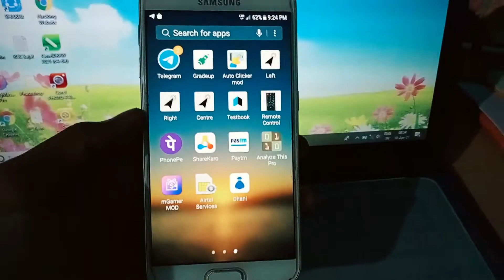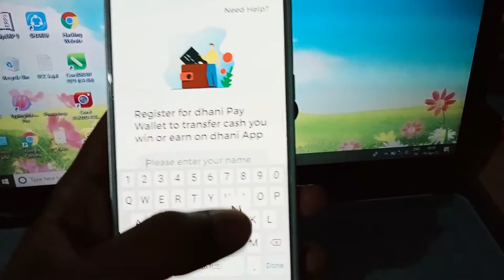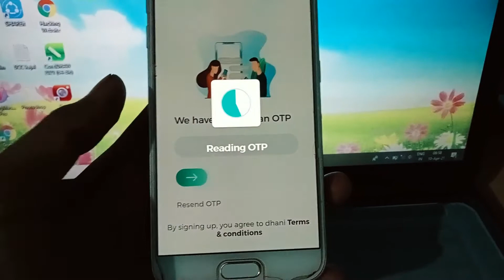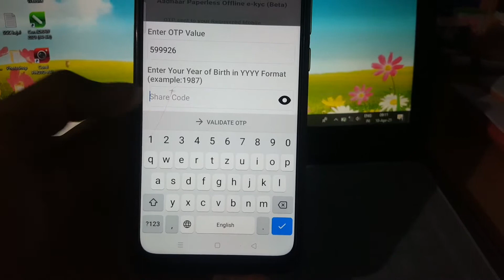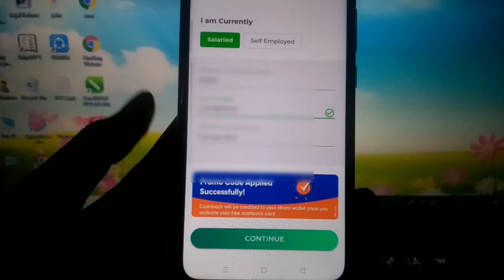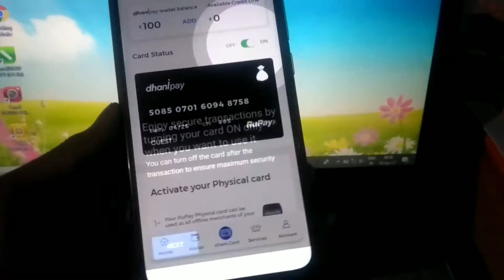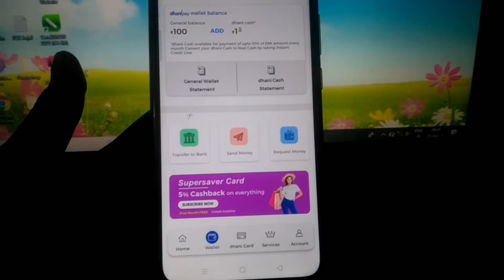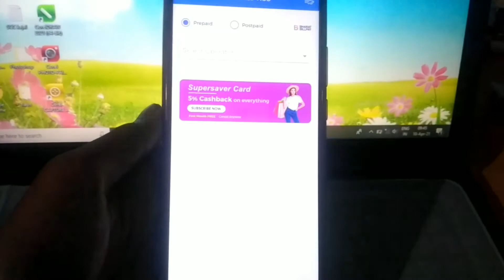Free ₹100 On Singup and ₹100 Per Refer, Dhani App Trick, Dhani App Refer & Earn Offer| NRM Technical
☄️ Hello, Friends, I am Nitin Owner Of "NRM Technical" Youtube Channel Today I Will Explain about Dhani App Gaming Earning App in 2020 || Earn Free Paytm Cash Instantly || Dhani⭐  mod apk || NRM Technical

1. NRM Technical
2. Mx player new game hack trick
3. mGamer new mod apk
4. Mx Player auto win mod apk
5. Mx Player all game hack trick
6. Mx Player all game hack
7. Mx Player new game hack
8. Mx Player new game auto winning trick
9. Mx Player new game hack live Proof
10. Mx Player auto win trick
11. Mx Player auto clicker trick
12. Mx Player hack game
13. Mx Player auto clicker hack
14. Mx Player hack
15. Mx Player knife hit game hack
16. Mx Player Royal chess game trick
17. Mx Player Royal chess game hack
18. New game hack trick 2021
19. MPl hack version download
20. MPl pro hack
21. Mx Player Royal chess game hack trick
22. Mx Player Royal chess game autowin trick
23. Royal chess game hack trick
24. Royal chess game hack trick
25. Royal chess game hack trick

Dhani pay wallet balance
Dhani pay wallet balance transfer to bank account
Dhani pay wallet balance to bank trick
Dhani pay wallet balance transfer trick

paytm bill payment offer, paytm credit card bill payment offers, paytm recharge and bill payment offer, paytm new electricity bill payment offers, paytm first electricity bill payment offer

earning application, earning application 2021, earning application paytm cash, earning application without investment, earning application new, earning application 2021, earning application today, earning application paytm, earning application best,